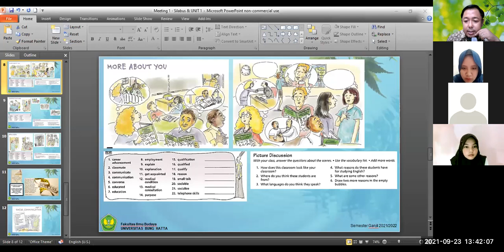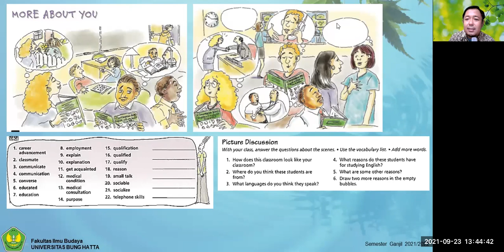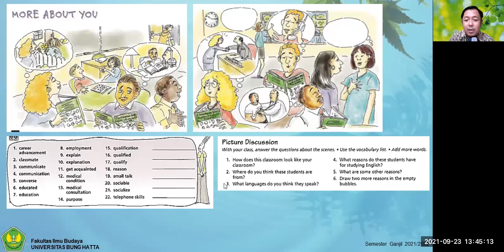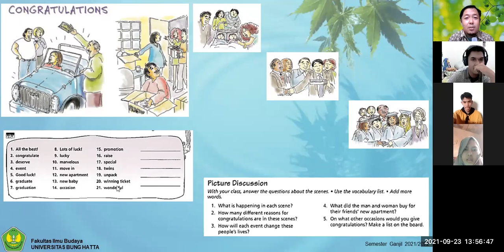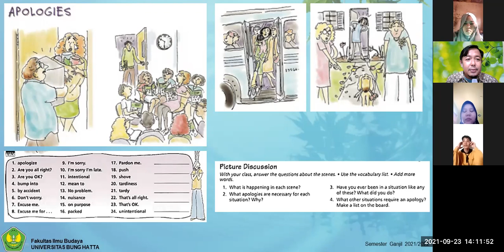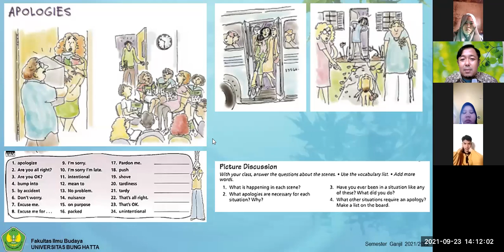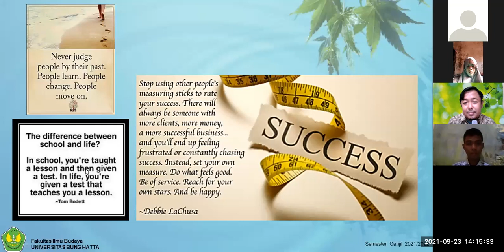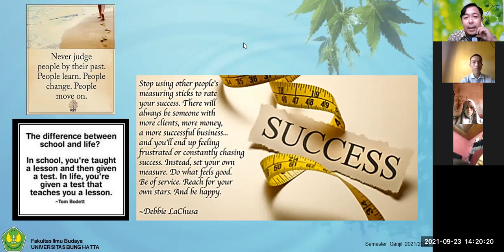[1] 2 - ENGLISH Conversation 1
Learning ENGLISH as a language means that Indonesian students learn how to use this language properly in Context. This video is the recorded online teaching and learning process at Universitas Bung Hatta, Padang, Indonesia, in Odd Semester 2021/2022 academic year. The classroom process used the Zoom application. The topic of this video is Social Communication.